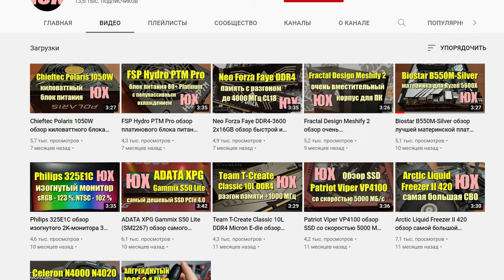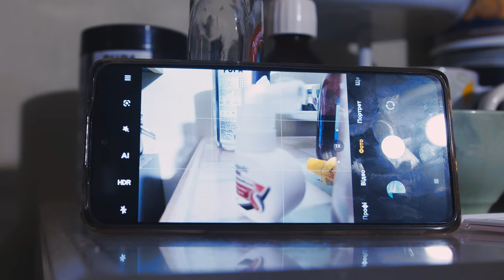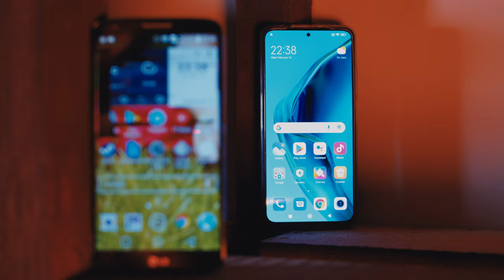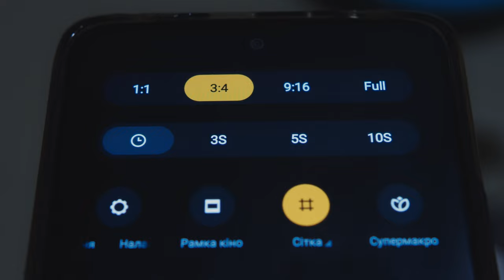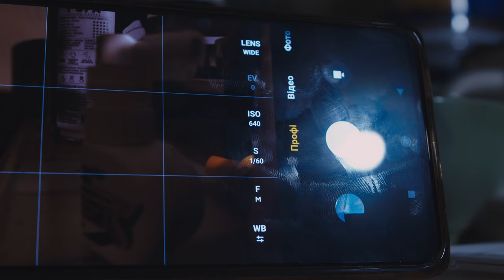Прощання та Композиція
Мене звати Денис Зайченко. Чому я пишу це відео, де дівся Юрко, що буде далі і при чому тут слово "Композиція" - дивіться у відео.

Ну а далі - буде.